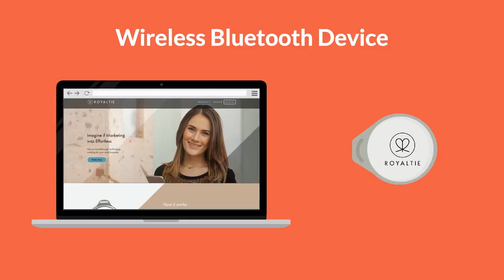The Newest Advertising Beacon Device!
Having trouble getting leads or Clients for your Small business? Well i have exactly what you need! The Royaltie Gem is a device that fits on your keychain and uses Bluetooth technology to send your AD, website or Social media business page to all of the android phones within 50-100 yards. They will receive a notification that will take them straight to your Business Page. Can You Imagine the Possibilities of how much more your business can grow with this amazing Device! Im Paul Mcmillan II and im a network Marketer In Atlanta,Ga For More Info on this Device check out my Virtual Business Card!